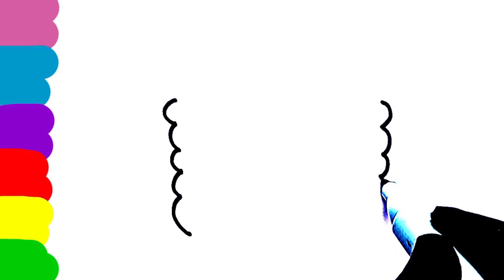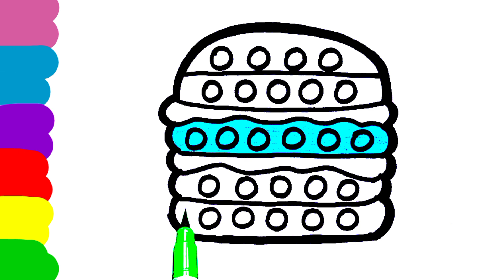How to draw POP it easily| Pop it burger 🍔 drawing for kids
In this video I have drawn a cute Pop it burger step by step.
In this video the kids will learn how to draw cute pop it step by step.
Pop it burger drawing.
POP it burger drawing for kids.
Pop it drawing video.
Pop it drawing.
Pop it drawing for kids.
How to draw a pop it.
how to draw a easy pop it.
How to draw a simple pop it.
Pop it drawing and painting.
Pop it drawing and painting for kids.
Pop it drawing for kids and toddlers.
Pop it drawing for baby.
Pop it drawing for beginners.
Pop it drawing for children.
Pop it drawing video for kids.
Pop it drawing video for baby.
How to draw pop it for kids.
How to draw pop it for baby.
How to draw pop it for children.
Drawing pop it for kids.
Drawing cute pop it step by step.
Drawing pop it for baby.
Drawing pop it for children.
Drawing easy pop it.
Drawing easy pop it step by step.
Drawing simple pop it.
Drawing easy pop it for toddlers.
Kids drawing.
Kids painting.
Learn colours.
Learn colours easily.
Preschool drawing.
Preschool painting.
Preschool painting for kids.
Colouring pop it drawing.
Colouring pop it painting.
Painting.
Drawing.
Drawing easy.
Drawing video.
Painting video.
Painting easy.
How to draw pop it step by step.
How to draw pop it by easy process.
How to draw cute pop it by easy method.
How to draw cute pop it easily.
Easily pop it drawing.
Easily pop it painting.
Painting pop it.
Painting pop it for kids.
Painting pop it for baby.
Painting pop it for children.
Painting pop it for toddlers.
Rainbow colour pop it drawing.
Rainbow colour drawing.
Drawing rainbow.
How to draw a easy pop it by easy process.
How to draw a colourful pop it by easy process.
How to draw a cute and colouring pop it easily.